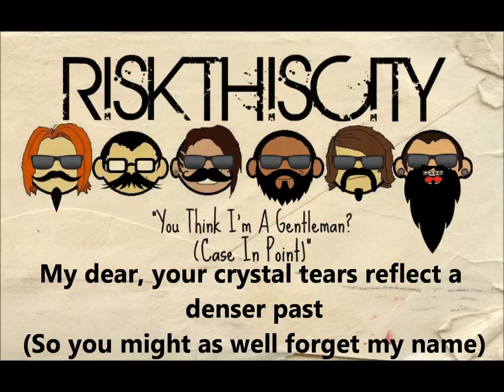Risk This City - You Think I'm A Gentleman? (Case In Point)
Risk This City's second single "You Think I'm A Gentleman? (Case In Point)"

LYRICS:
Girl, I've been thinking
The inconsistencies
Consistently remind me
That we don't have much time here

Baby, I don't wanna do it

Your body's bleeding
And you tell me you've been reading the signs
But baby girl, I've died with you a thousand times

So as I breathe my words
And you sweat my name
The sun is screaming
Something vulgar and obscene

That you
Will always come back

So let's not think
About the morning
Cause I don't think
That I'll make it that far

This cheap red wine
Cries otherwise
But this time I won't mind
If we died tonight

So let's press rewind
Cause I recall the call
That led to the time
You told me you were mine
But fuck it that's behind

Us, in the past
I don't know what to say to you
You let this go
Now you're on your own
With no boy to recite you poetry
Oh, woe is me

You took your time
I'll take what's mine
And you'll take the time
To go and see
What I've become
But, baby girl we'll allow this once

I can't help
But come back

Cries otherwise
But this time I wont mind

That your comatose
Is due
To the lack
Of my ironic impasse

If we don't
(In the back of my mind, I'm saying things that rhyme)
(I swear to god I'm trying)
The taste of change
(My promises last for one night)
(My dear, your crystal tears)
You might as well forget my name
(Reflect a denser past)

About the
Morning
Cause I don't think that I'll make it that far